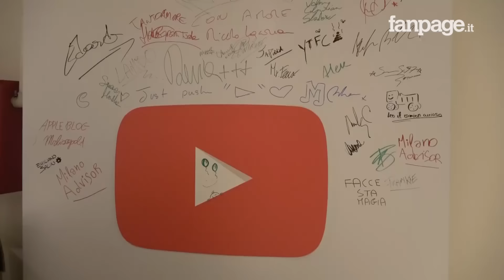Essere Youtuber in Italia: le storie di theShow, Canesecco, Di Biagio e Sofia Viscardi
In occasione dell'apertura del Pop-Up Space italiano (nato dall'incontro di Rai e Youtube) abbiamo incontrato alcuni degli youtuber più noti d'Italia (theShow, Canesecco, Claudio Di Biagio dei The Pills, Sofia Viscardi) che ci hanno spiegato come sono nate le loro carriere sul web.

I Pop-up Space sono un programma creato da YouTube per fornire alle comunità globali di creativi supporto professionale e collaborazione complementari agli YouTube Space permanenti. Ad oggi gli YouTube Space permanenti sono a Tokyo, Los Angeles, Londra, New York, San Paolo del Brasile, Berlino, Parigi, Mumbai e Toronto.

La collaborazione tra Rai e YouTube per il Pop-up Space di Roma è stata fortemente voluta anche dal Direttore Generale della Rai Antonio Campo Dall’Orto. Lo Space, co-prodotto da Google e Rai Com, è il primo in Europa sviluppato in collaborazione con una Media Company. Obiettivo della partnership Rai-YouTube è far incontrare i mondi della creatività tradizionale e di quella più innovativa per generare contaminazioni e sviluppi creativi di contenuto.

Per tre giorni la community di YouTube creators italiani avrà accesso a sessioni formative, corsi di video produzione e momenti di incontro con la community. YouTube Pop-up Space Roma con Rai mette a disposizione dei creator di YouTube due spazi formativi in cui avranno luogo i workshop specialistici di YouTube e le Masterclass curate da Rai.